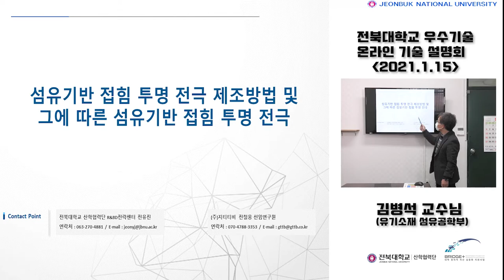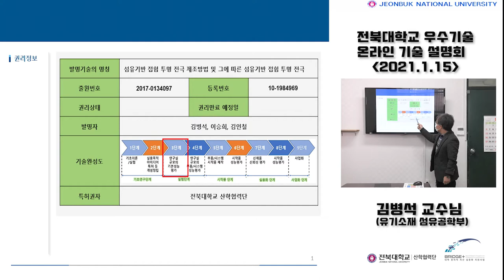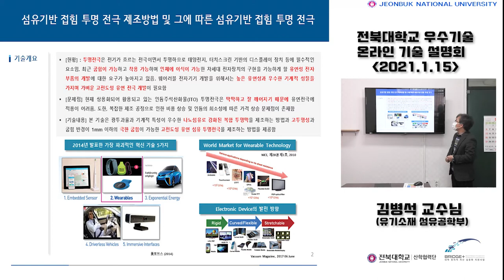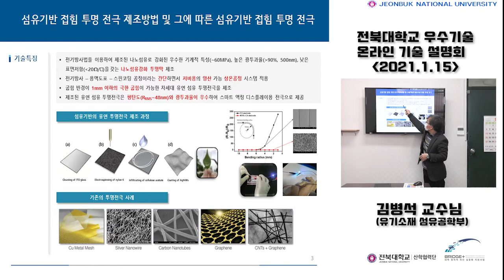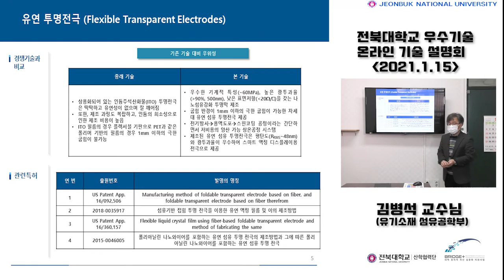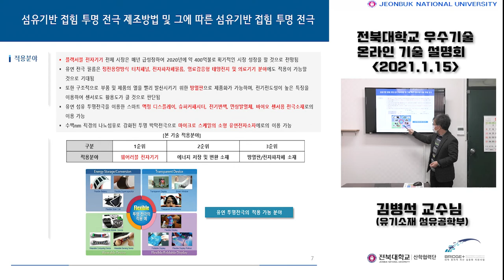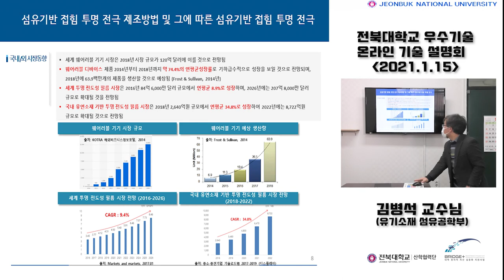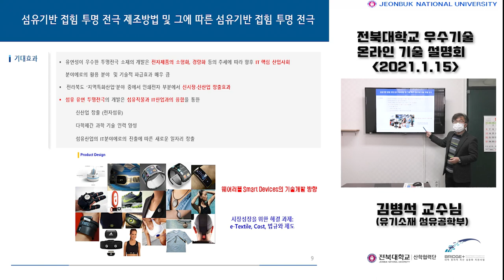[테크블랙홀] 섬유기반 접힘 투명 전국 제조방법 및 그에 따른 섬유기반 접힘 투명전극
전북대학교 김병석 교수님의 ‘섬유기반 접힘 투명 전극 제조방법 및 그에 따른 섬유기반 접힘 투명 전극’입니다
[현황] : 투명전극은 전기가 흐르는 전극이면서 투명하므로 태양전지, 터치스크린 기반의 디스플레이 장치 등에 필수적인 요소임. 최근 굽힘이 가능하고 착용 가능하며 인체에 이식이 가능한 차세대 전자장치의 구현을 가능하게 할 유연성 전자 부품의 개발에 대한 요구가 높아지고 있음. 웨어러블 전자기기 개발을 위해서는 높은 유연성과 우수한 기계적 성질을 가지며 가벼운 고전도성 유연 전극 개발이 필요함

[문제점] 현재 상용화되어 활용되고 있는 인듐주석산화물(ITO) 투명전극은 딱딱하고 잘 깨어지기 때문에 유연전극에 적용이 어려움. 도한, 복잡한 제조 공정으로 인한 비용 상승 및 인듐의 희소성에 따른 가격 상승 문제점이 존재함

[기술내용] 본 기술은 광투과율과 기계적 특성이 우수한 나노섬유로 강화된 복합 투명막을 제조하는 방법과 고투명성과 굽힘 반경이 1mm 이하의 극한 굽힘이 가능한 고전도성 유연 섬유 투명전극을 제조하는 방법을 제공함